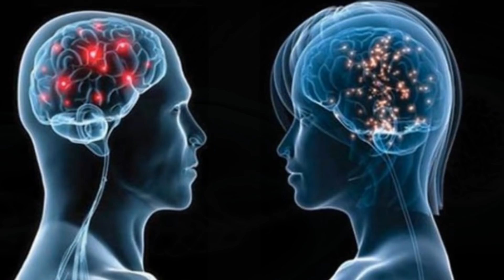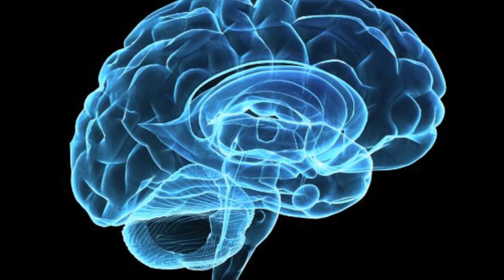YUXU HAQQINDA İNANILMAZ FAKTLAR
Yuxular insan üçün həyati önəm daşıyır. Günlük fəaliyyətlərin beyinə göstərdiyi mənfi təsirləri yalnız yuxu vasitəsilə aradan qaldırmaq olur. Belə desək, yuxu insan fəaliyyətinin fasiləsidir. Bəs yuxu necə formalaşır? Hansı mərələlərdən keçir? Bütün bu suallara cavab tapmaq üçün videomuzu izləyin. Əminliklə deyə bilərik ki, yuxu haqqında bilmədiyiniz bir çox şeyi öyrənəcəksiniz. Videoların davamı üçün kanalımıza abunə olmağı, videoları bəyənməyi və şərhlərlə bizə dəstək olmağı unutmayın.